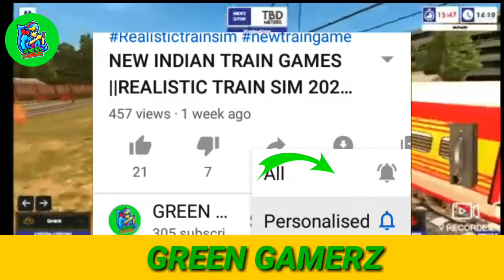Indian Train Simulator Upcoming update full detail ✔ || Indian Bus Simulator next update realised